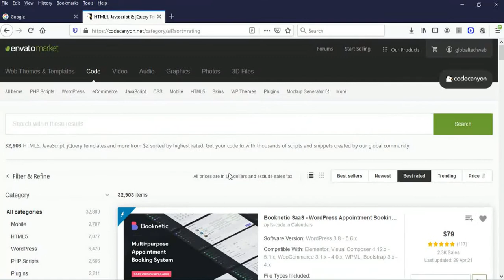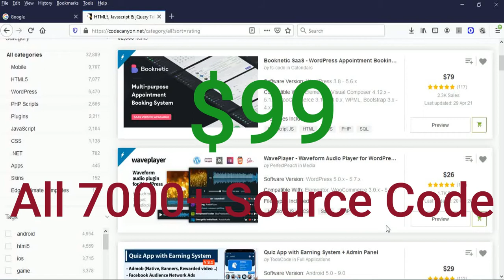تمام 7000+ کوڈ کینیا ماخذ کوڈ لاگت صرف $ 99 میں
All 7000+ CodeCanyon Source Code in Just $99

Best App & Software Source Code Service in Affordable Cost!
All Access Working.

Full Documentation Installation Updated